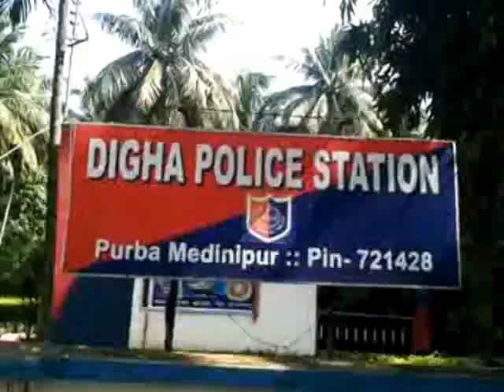DIGHA NO PLASTIC 07 09 19 SAMIR MAITY